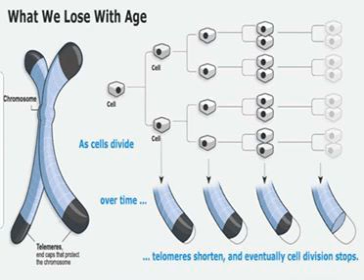M'education Class #28 TA65 (CYCLOASTRAGENOL) TELOMERASE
M'EDUCATION FREE ADVANCED MEDICAL MISSIONARY TRAINING
EVERY MONDAY @ 11:45 AM
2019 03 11